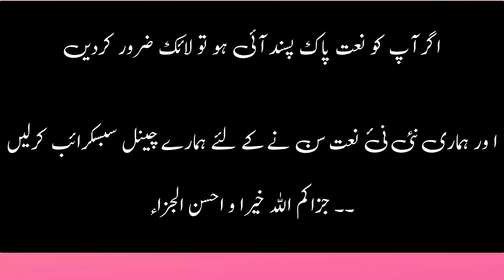Yeh Rooh Madine Ki Hawa Mang Rahi Hai | New Naat |यह रूह मदीने की हवा मांग राही है | Abdussalam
دوستوں پیش ہے

 بہت ہی پیاری نعت پاک عبدالسلام صدیقی کی آواز میں

اگر آپ کو نعت پاک پسند آئے تو ہمیں سپورٹ کریں
 اور چینل کو سبسکرائب کریں اور اپنے دوستوں کو اس نعت پاک کو شیئر بھی کردیں۔۔

جزاکم اللہ خیرا و احسن الجزاء ❤️❣️❤️❣️❤️

naat Shareef Abdussalam official 2023
new naat Shareef Abdussalam
new beautiful naat e paak
new Nazam maa
new naat maa
new emotional naat 2023
very very emotional naat 2023
new ghazal
new beautiful naat e mustafa
new Urdu naat
new inglish naat
Abdussalam official naat 2023
Abdussalam ki sabse best naat e paak
sabse acchi naat e mustafa
madina madina
mustafa aaye
Mai Madine chala naat
jaanam fidaye Haideri
new naat download kaise karen
MP3 Naat
MP3 emotional Naat
MP3 beutiful naat Shareef 2023
2023 Abdussalam Siddiqui
Abdussalam New Nazam bayan masjid